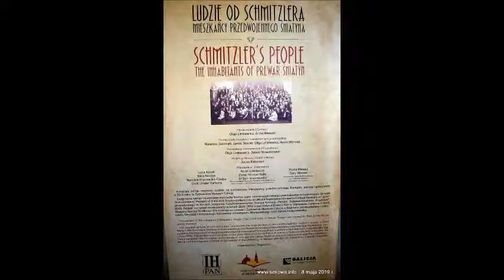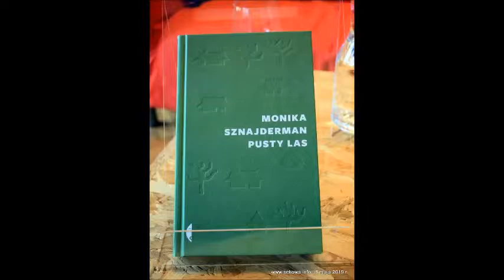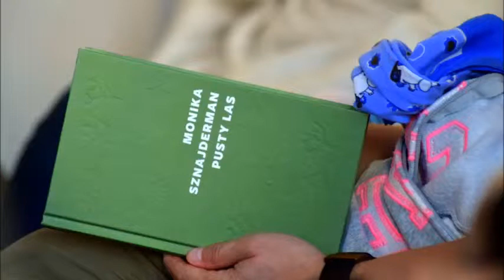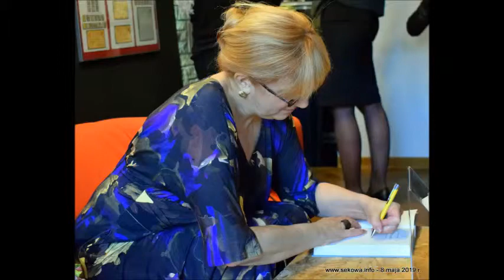Promocja książki Moniki Sznajderman ,,Pusty Las". Wystawa - Śniatyn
8 maja 2019 r. o godz. 18.00-tej w ramach XVI Ogólnopolskiego Tygodnia Bibliotek, w Miejskiej Bibliotece Publicznej w Gorlicach, odbyło się otwarcie wystawy „Ludzie od Schmitzlera. Mieszkańcy przedwojennego Śniatyna” oraz promocja książki Moniki Sznajderman ,,Pusty Las"